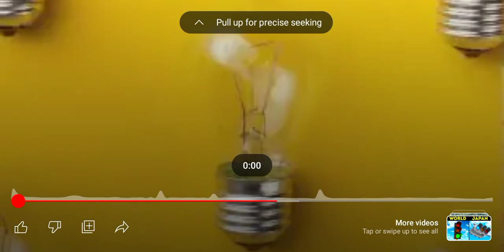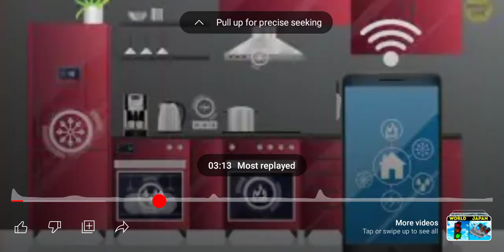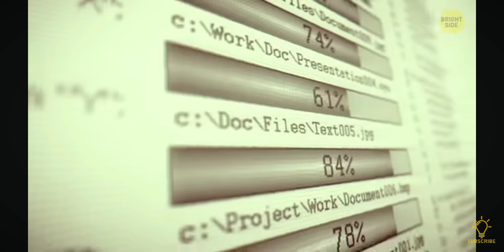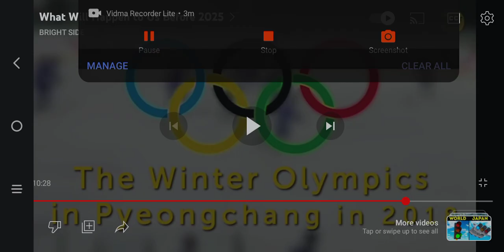2025 what's happening in the future